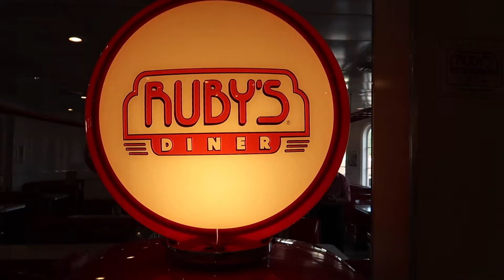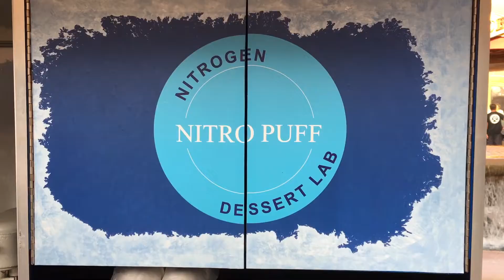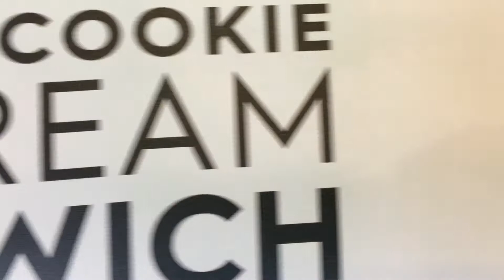SAN JUAN CAPISTRANO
We went on a spontaneous adventure to San Juan Capistrano. We ate lunch outside and enjoyed the nice cool and sunny Southern California weather. We also briefly checked out the beautiful Basilica.

EQUIPMENTS I USE:

Canon G7x mark ii
Canon G7x mark ii battery
SD CARD
GoPro Hero 5 Black
GoPro Hero 5 battery
GoPro Hero 5 battery charger
Micro SD for go pro
Dji Mavic air
Mavic air battery
Mavic air car charger
Joby Gorilla pod
Battery pack

*This video is not sponsored or endorsed, just sharing the experience